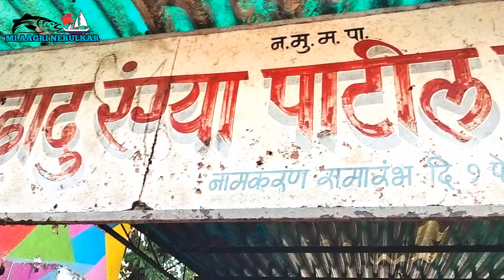फिश मार्केट सारसोळे कोळीवाडा ll😎fish market ll macchi market Navi Mumbai 😜